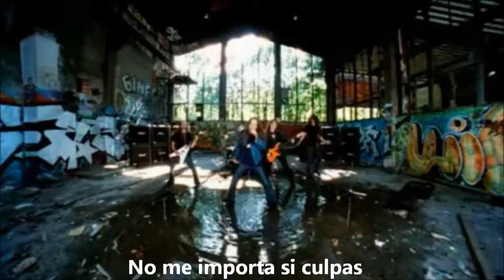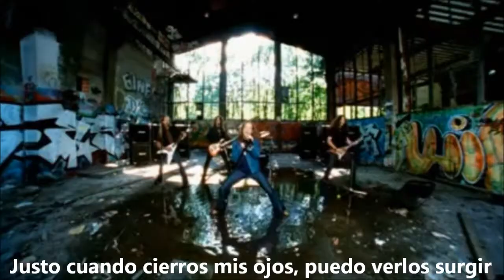Edguy All The Clowns Sub Español HD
Band: Edguy

Álbum: Mandrake

Año:2001

Genero: Power Metal

Pais: Alemania